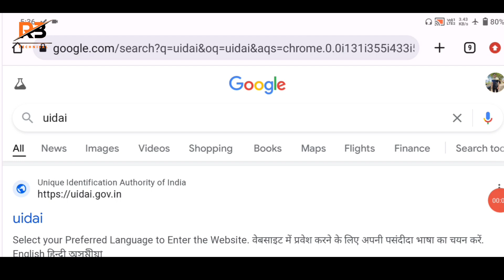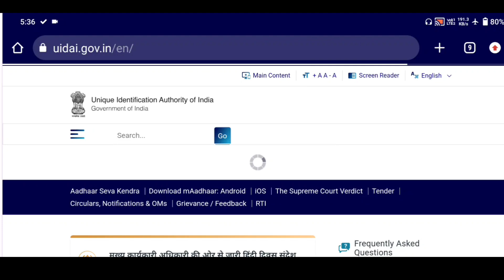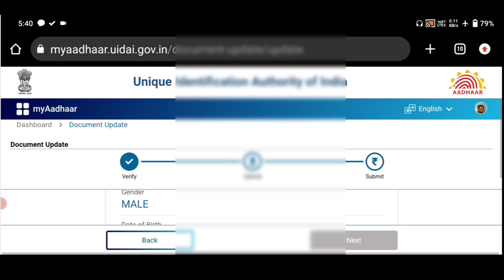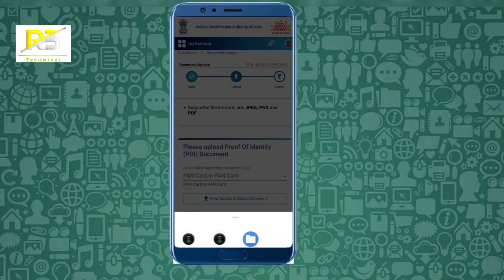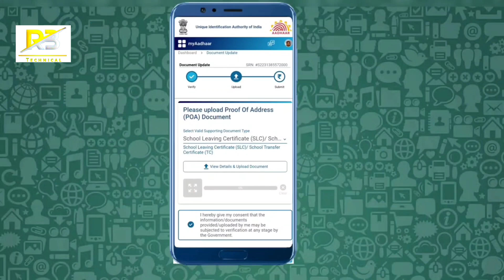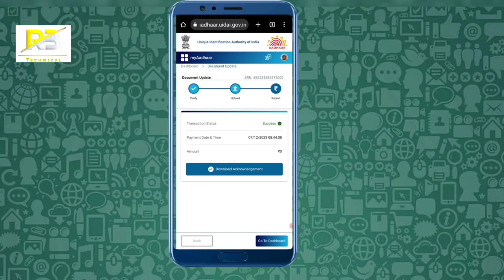Aadhar Card update करे फ्री मे|| How to Update Aadhar Card | Update Aadhar Card Online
Aadhar Card New Update 2024 | How to Update Aadhar Card | Update Aadhar Card Online

आधार कार्ड अपडेट फ्री

आधार कार्ड अपडेट कैसे करें

आधार कार्ड अपडेट

आधार कार्ड अपडेट हुआ कि नहीं कैसे देखें

आधार कार्ड अपडेट कैसे करें मोबाइल से

आधार कार्ड अपडेट कसे करावे

आधार कार्ड अपडेट कितने दिन में होता है

आधार कार्ड अपडेट कैसे चेक करें

आधार कार्ड अपडेट करने के लिए क्या डॉक्यूमेंट चाहिए

आधार कार्ड अपडेट फॉर्म कैसे भरें

आधार कार्ड अपडेट करण्यासाठी लागणारी कागदपत्रे
आधार कार्ड अपडेट कैसे करे फ्री में

how to update name in aadhar card online

aadhar card update kitne dino me ho jata hai

how to update aadhar card photo online

adhar card update status check online

aadhar card update hua hai ki nahi kaise pata kare

aadhar card update kaise check kare

how to update aadhar card address online

how to update aadhar card online mobile number

adhar card update online telugu

adhar card update online kannada

how to update aadhar card online malayalam

*  નંબર લિંક જોવા માટે

આધાર કાર્ડ સુધારો

આધાર કાર્ડમાં મોબાઈલ નંબર કેવી રીતે લિંક કરવો

આધાર કાર્ડ માં જન્મ તારીખ સુધારવા માટે

aadhar card online kaise check kare

aadhar card photo update kaise kare

aadhar card update check kaise kare

aadhar card correction kaise kare

aadhar card update name change online

aadhar card update form kaise hhare